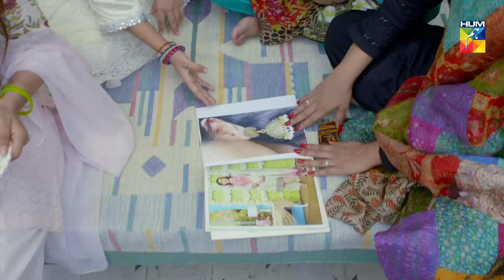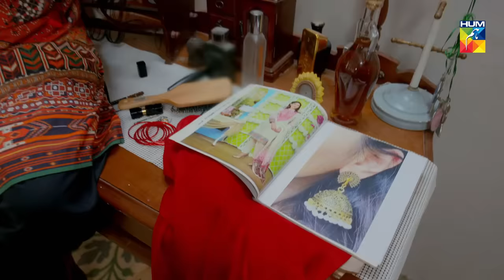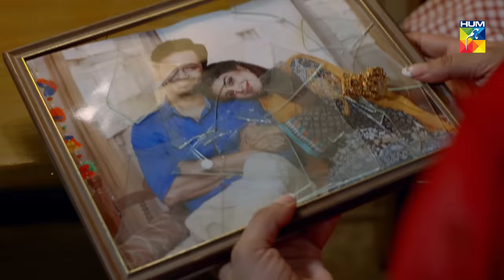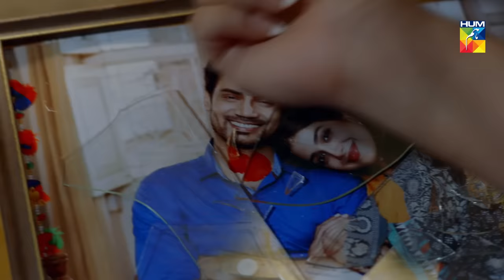Mohabbat Tujhe Alvida Episode 2 | English Subtitles | HUM TV Drama 24 June 2020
Mohabbat Tujhe Alvida Episode 2 with English Subtitles HD Full Official video - 24 June 2020 at Hum TV official YouTube channel.

Mohabbat Tujhe Alvida latest Episode 2 Full HD - Mohabbat Tujhe Alvida is a latest drama serial by Hum TV and HUM TV Dramas are well-known for its quality in Pakistani Drama & Entertainment production. Today Hum TV is broadcasting the Episode 2 of Mohabbat Tujhe Alvida. Mohabbat Tujhe Alvida Episode 2 Full in HD Quality 24 June 2020 at Hum TV official YouTube channel. Enjoy official Hum TV Drama with best dramatic scene, sound and surprise.

Starring:
Sonya Hussain, Zahid Ahmed,Mansha Pasha, Jawed Shiekh, Sajida Syed, Angeline Malik, Mizna Waqas,Muzaina Malik, Syeda Anusha, Hammad Siddiq, Hassam Khan, Saad Fareedi, Falak
Shahzad & Others.

Directed By:
Barkat Sidiki

Produced By:
Barkat Sidiki & Zayed Shiekh